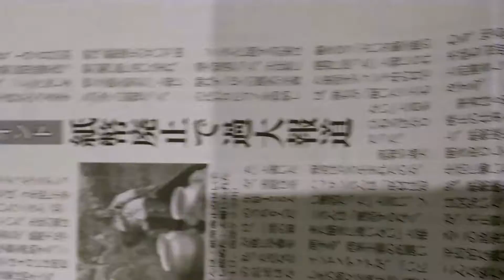マスコミ何時も大袈裟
逸れを煽る